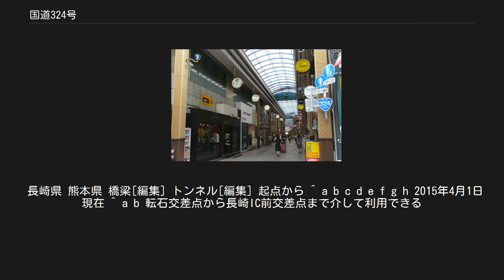国道324号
国道324号（こくどう324ごう）は、長崎県長崎市から熊本県宇城市に至る一般国道である。
 長崎県長崎市の旧長崎県庁があった長崎市江戸町交差点が起点である。
 県庁坂を下り、中央橋・浜町地区に差し掛かったところで、長崎随一の繁華街である浜町アーケード商店街を通過する。
長崎市の茂木港から天草灘の海を高速船で渡る海上国道区間を経て、熊本県天草下島の苓北町にある富岡港から再び陸上区間となり、天草下島と天草上島の天草灘・島原湾沿いを通る海岸道路として宇城市へ向かい、同市内の国道57号交点で終わる。
 浜町アーケードは国道324号の一部でもある 長崎市の浜町アーケードは、商店街のアーケードでありながら国道324号として指定されており、日本国内で2例しかない珍しいアーケードの国道に指定されている。
浜町アーケード内及びその手前に掛かる銕橋は、日中の午前10時から翌朝5時まで歩行者専用の通行規制となることから、自動車・原動機付自転車では午前5時から午前10時までの1日5時間だけ通行できる。
同じくアーケード国道がある東大阪市の国道170号と異なる点は、浜町アーケードの東西入口には、国道324号の国道標識も設置されているところである。
該当区間の西に、中央橋を起点とし、長崎電気軌道を挟む片側2車線の市道浜町油屋町1号線が並走しており、終日通行ができない国道に代わり「本通り」として機能している。
従って規制時間帯の迂回は容易である。
 長崎県長崎市の茂木港から熊本県天草郡苓北町の富岡港までの有明海は海上区間である。
茂木港 - 富岡港間には、かつて安田産業汽船が1日4便のフェリーで2013年10月まで就航していたが、現在この航路のフェリーは就航していない。
安田産業汽船に代わり、苓北観光汽船が1日4便の高速船でこの航路を就航する。
 苓北町から天草市の鬼池港までは国道389号と重複。
天草下島と天草上島に挟まれた海峡に架かる天草瀬戸大橋は国道266号との重複区間で、天草上島上陸後は国道266号と分かれて北岸を周回し、島の北端にある天草松島に到達する。
上島の天草市から上天草市にかけて、有料バイパスで熊本天草幹線道路の一部路線である松島有明道路が並行する。
上天草市松島町合津からは国道266号と再び合流して天草五橋の起点である天門橋付近に到達する。
 長崎市の浜町アーケードを過ぎると傾斜の厳しい坂道になりヘアピンカーブにも住宅が立ち並ぶ。
峠を越えると一転して住宅街が皆無となり、長崎自動車道との分岐点である連絡路と合流する。
さらに峠を下ると長崎半島の付け根に位置する茂木港に到達する。
 天草下島から天草上島にかけて、天草灘や島原湾を臨む眺望の良い道路が続く。
国道266号重複区間であり、天草松島から九州本土に架かる天草五橋および天草パールラインは、九州屈指の観光道路で知られる。
天草下島から天草上島、前島、池島、大池島、永浦島、大矢野島を経て九州本土の宇城市に至るルートは、離島を渡る国道として国道317号に次いで国道中2番目に多くの離島を渡る。
 長崎県 熊本県 橋梁[編集] トンネル[編集] 起点から ^ a b c d e f g h 2015年4月1日現在 ^ a b 転石交差点から長崎IC前交差点まで介して利用できる